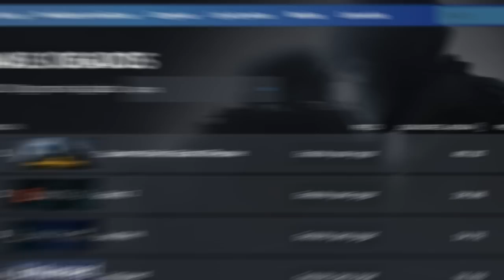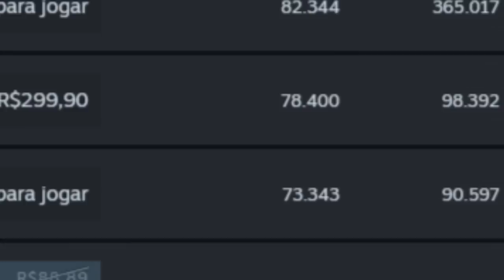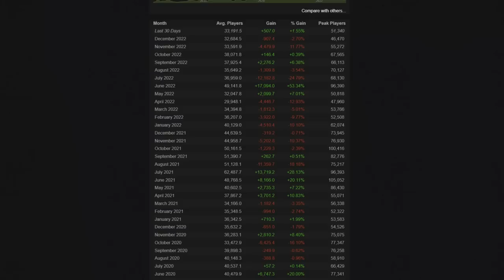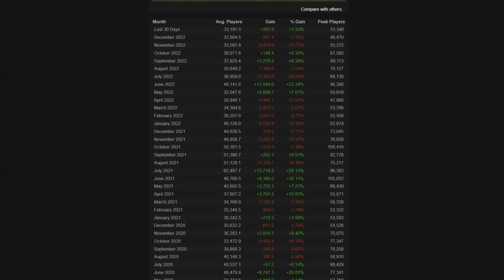Por Que o DBD Ainda Não ficou de GRAÇA?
Sério, porquê?